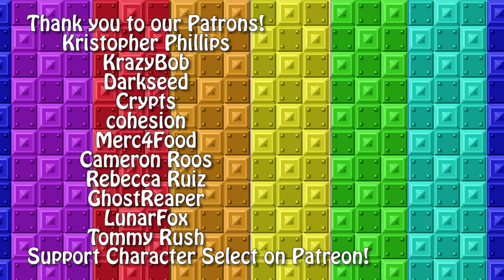Best of August 2022 - CharacterSelect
Turns out, August is the month in which we go down. Into mines, into oceans. What? Did you think I meant something else.